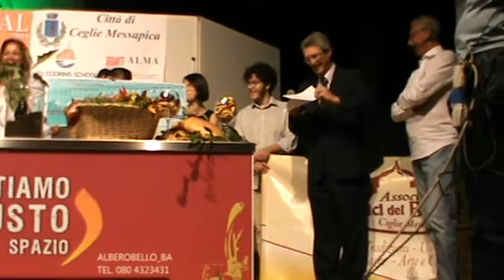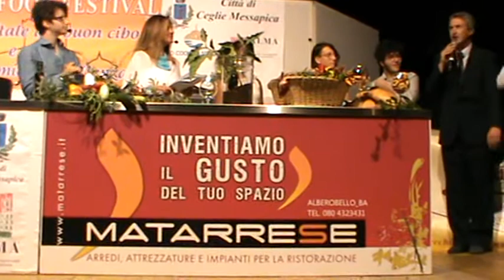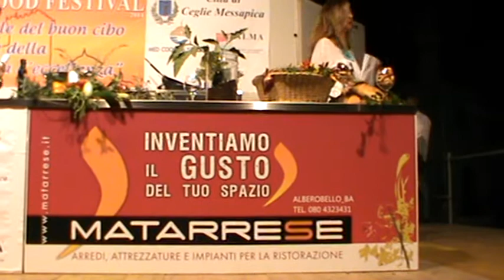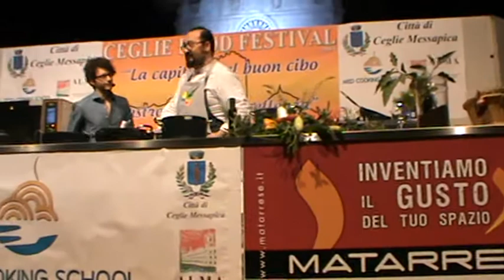PREMIO TESI DI LAUREA 2014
CEGLIE MESSAPICA 9-8-2014. CONSEGNA DEL PREMIO TESI DI LAUREA 2014.